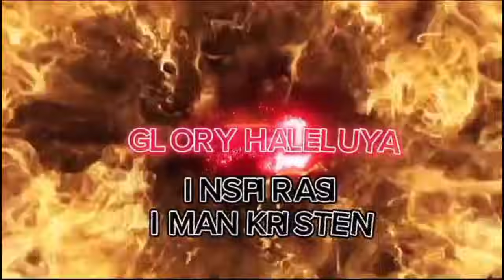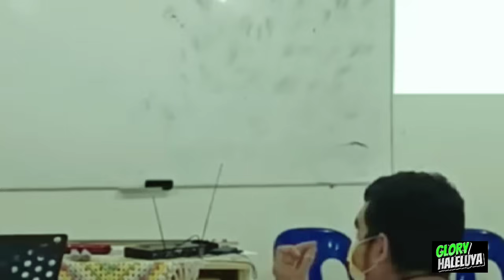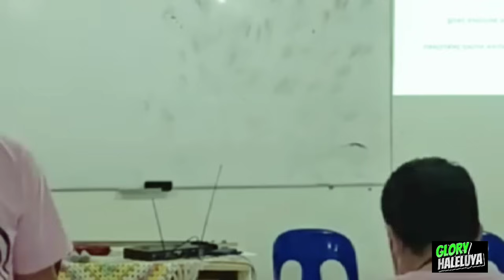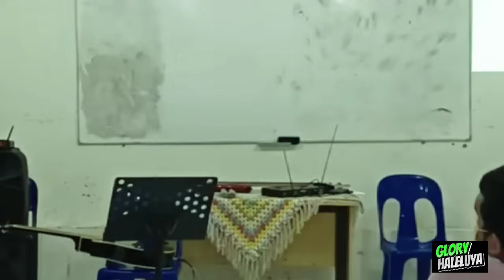MARI KITA BELAJAR MAKNA LAHIR BARU DAN BERTUMBUH BERSAMA PDT.YANDI MANOBE, S.TH.